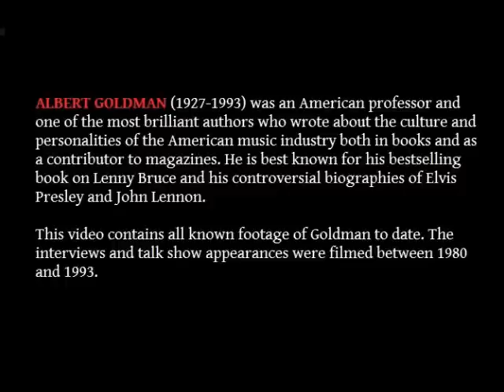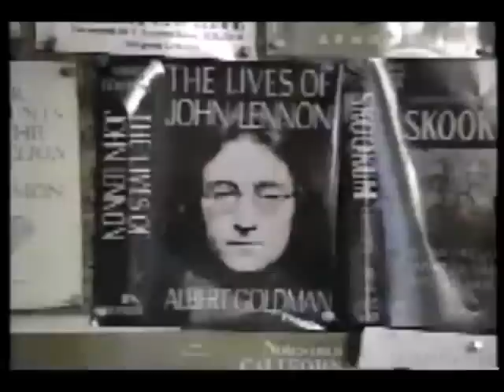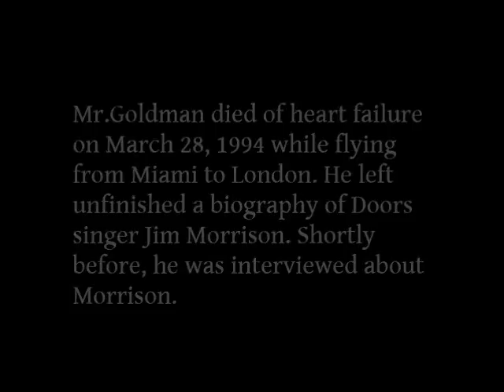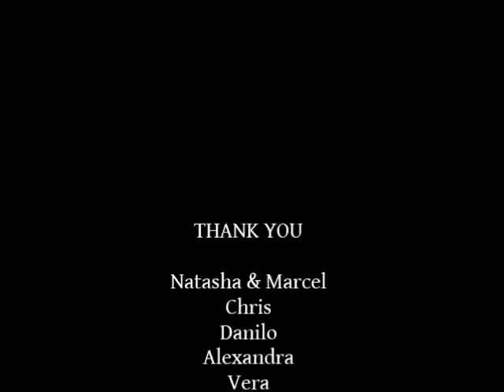ONE HOUR WITH ALBERT GOLDMAN (best selling biographer of Elvis and John Lennon)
This is a compilation of footage that was filmed between 1980 and 1993. The magic and relevance of good old rock and roll and their heroes is almost over, only important to people who grew up with this music in the 50ies, 60ies and 70ies. That’s an old hat and a dying generation. But bookworms worldwide discover daily the manifold writings of the late Albert Goldman, who was professor of English @ Columbia. Among his course offerings was the university’s first class on popular culture. If you’re a youngster, open minded and want to discover more about those glamorous times – how they really happened – , I highly recommend Mr.Goldman’s publications. They are time capsuals of high value.